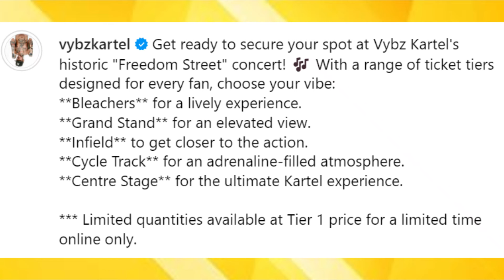Vybz Kartel Charge Up To $10,000 USD! Concert Ticket Finally!!! Likkle Addi Ex Girlfriend Vs Shorty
Vybz Kartel concert ticket prices are out

RMTV Nation keep you up to date with credible daily news topics